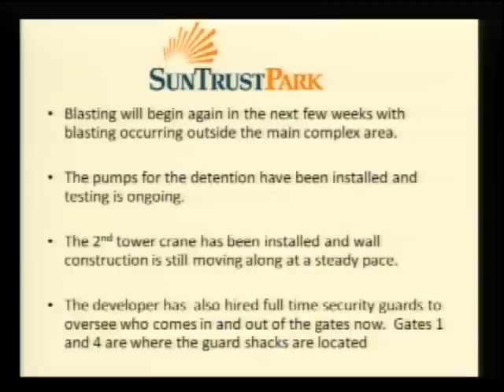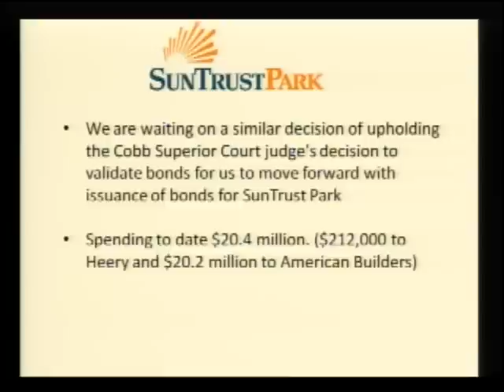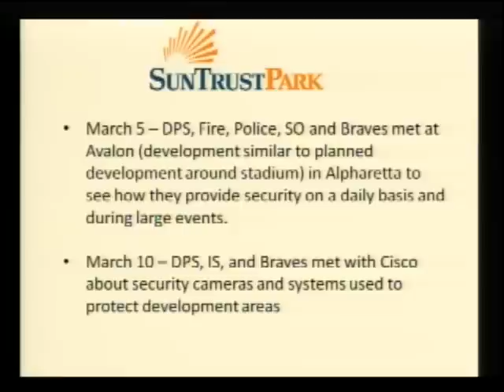SunTrust Park Development Update - 03/24/15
Cobb County Manager David Hankerson delivers the Suntrust Park Development update to the Board of Commissioners at the 03/24/15 meeting.